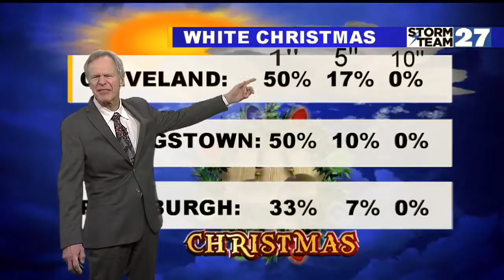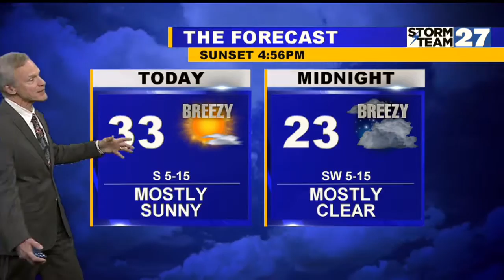Sunny and breezy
Wednesday 1st day of winter